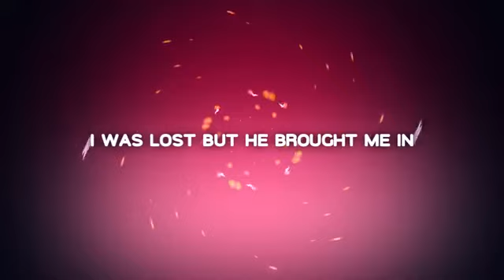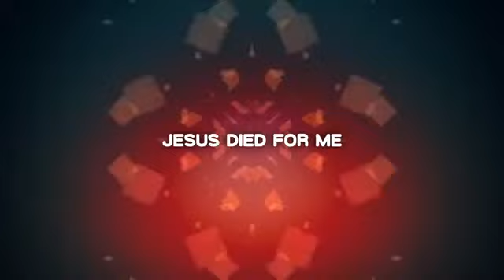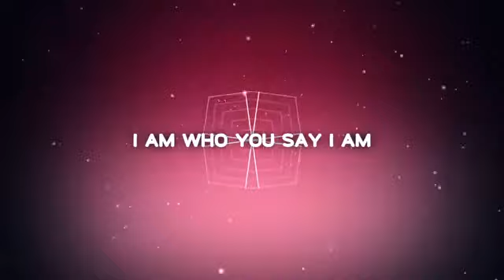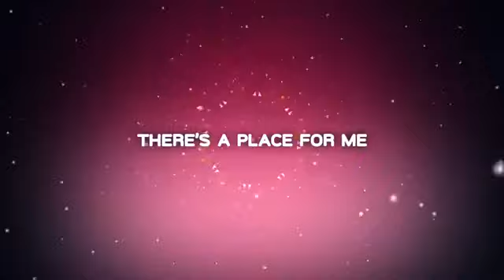Who You Say I Am